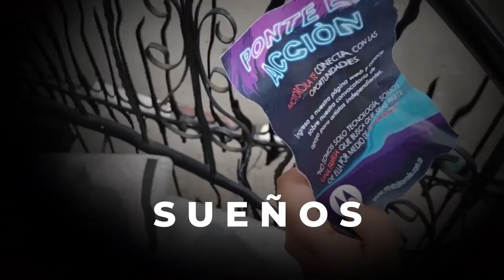🎞 Teaser SmartFilms Incluyente - TOCANDO PUERTAS | MOTOROLA - MINTIC | Trailer Oficial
📽 Sueños, Amor, Disciplina e Inclusión llevaran a Alma en TOCANDO PUERTAS a que no hay limites para alcanzar lo que se quiere.

Te invitamos a ver el Estreno de este hermoso cortometraje
Este Miercoles 18 de Noviembre a las 6:30 Pm en la pagina:

de las ultimas noticias del Estreno @TocandoPuertas2020

CINE CON CELULARES
Motorola - SmartFilms - MinTic
Sena - DiLifeArt  Productions - Level Audio Studio
Sanchez y Sanchez Soc Ltda
Rochi Heladeria

       ¡Bienvenidos a nuestro Canal!